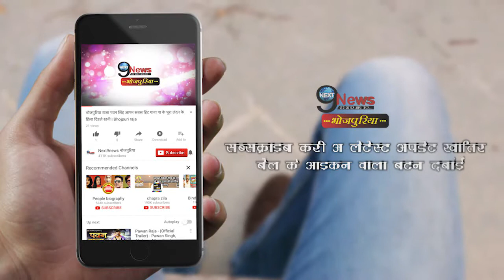निरहुआ ने सिपाही बनकर जीता 2 करोड़ लोगों का दिल, आम्रपाली ने मारी हैट्रिक | Nirhua Sipahi 2